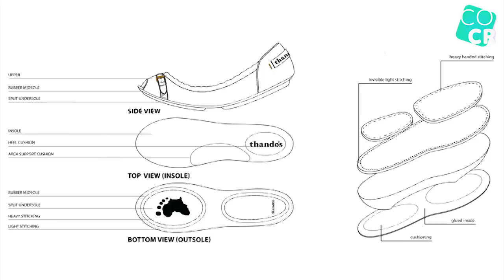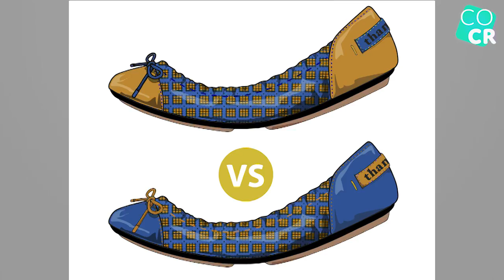Love For African Art & Each Other | Color Creatives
This husband and wife team created stylish foldable flats that empower African designers and share their love for African art as well as each other.